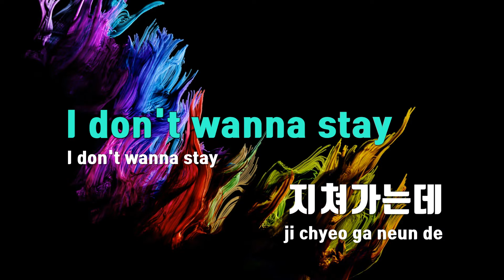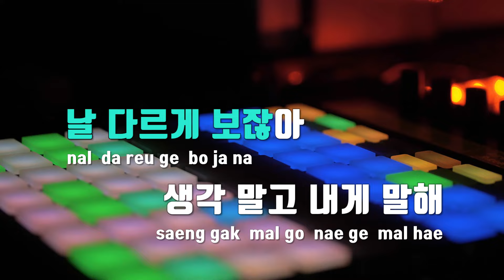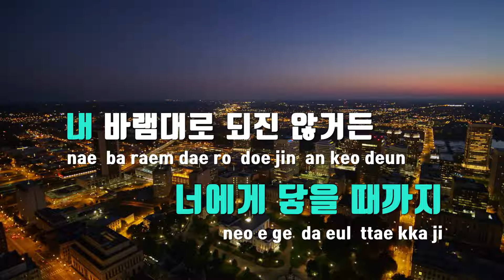[TJ노래방] 비틀비틀 - 손예지 / TJ Karaoke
비틀비틀  --  손예지